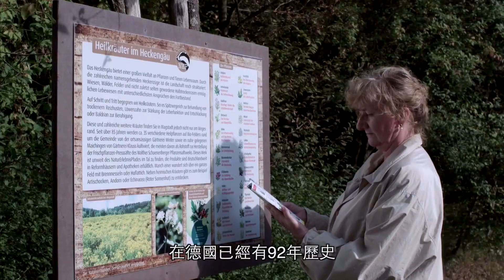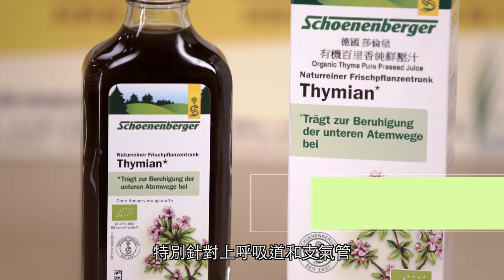源生坊德國有機草本汁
Director : Tim Poon
Shiny Tree Film Creative Ltd.